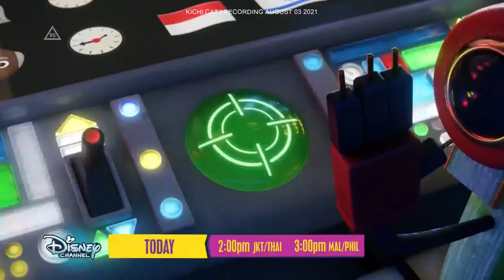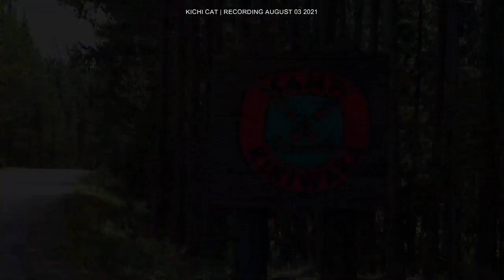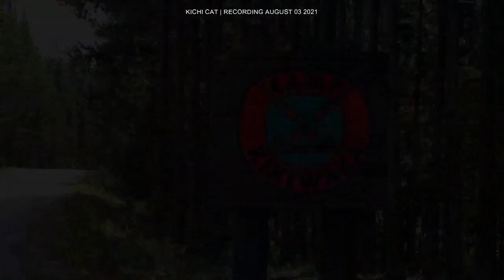Disney Channel Asia Continuity 08/03/21